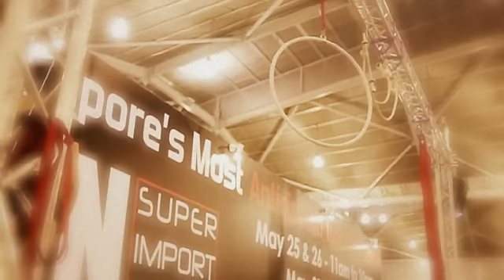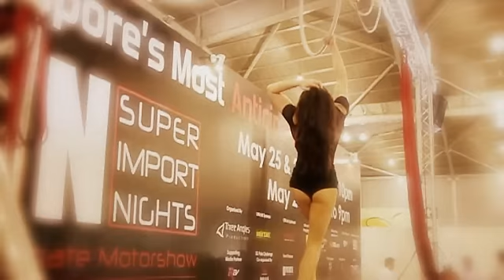Marla Bendini Freestyles to Someone Like You, Adele | Acro Polates Hoop Aerialist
Acro Polates Hoop Aerialist - Marla Bendini @ Super Import Nights 2012, Singapore Expo

Song performed by Adele "Someone Like You"